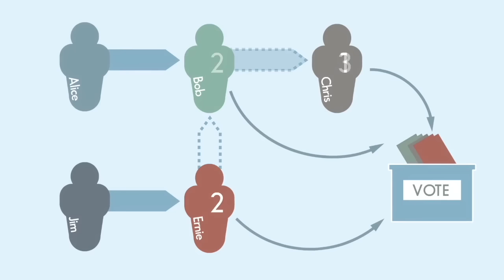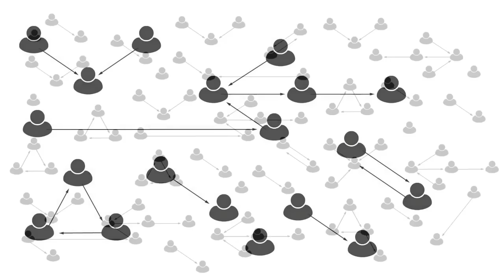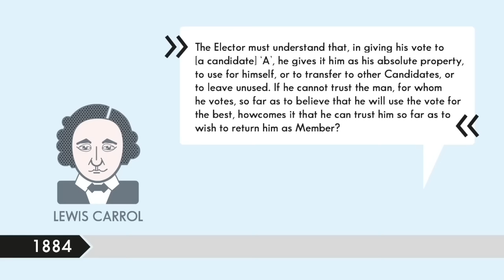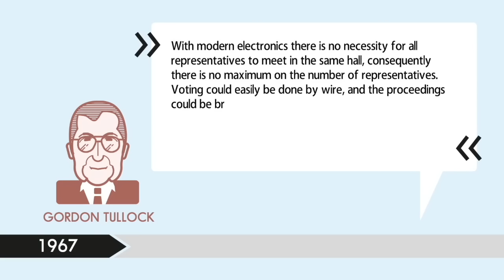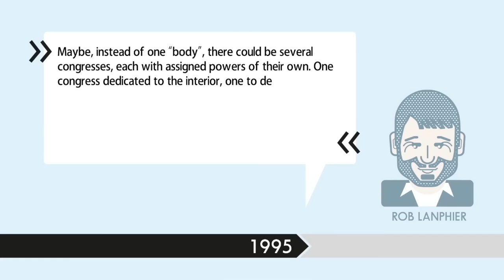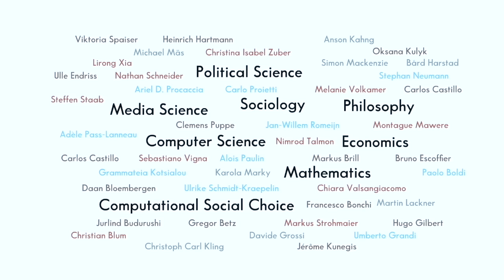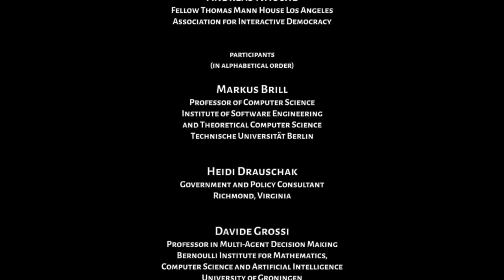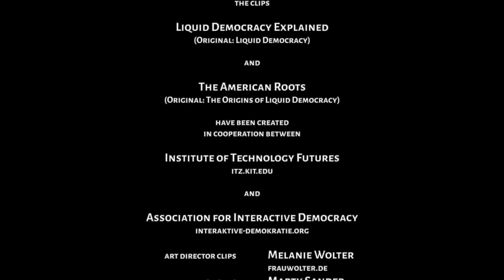Liquid Democracy—A Transatlantic Affair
On both sides of the Atlantic, liquid democracy continues to strike a chord in the field of democratic self-organization. By embracing individual freedom of choice, it seeks to reconcile the idealistic appeal of pure democracy with the practicality of representation. Liquid democracy is of particular interest for democratic governance in civil society organizations, legislative bodies, and cooperatives.

In this film, LiquidFeedback co-founder and Thomas Mann Fellow Andreas Nitsche reaches out to academics and pundits from both sides of the Atlantic for a discussion on the potential of liquid democracy.

0:00:00 Start
0:11:29 Explained
0:17:38 Empowerment
0:26:25 Governance
0:46:14 The American Roots
0:52:41 Research at a Glance
0:57:34 Across the Aisle
1:15:10 New Majorities
1:20:14 Accountability
1:25:01 The Future

Featuring multiple perspectives from a variety of disciplines, the experts elaborate on the idea of liquid democracy, and its promise of empowerment. They explore various application fields, from caucus negotiations and democratic governance of organizations, to civic participation and constituency empowerment.

The film also recognizes the American roots of liquid democracy, and showcases examples of current research in the field. Finally, the experts discuss deliberation and informed decision making in light of growing tribalism in US society and examine how liquid democracy can bridge the political divide.

Participants (in alphabetical order)

Markus Brill | Professor of Computer Science

Heidi Drauschak | Government and Policy Consultant
Richmond, Virginia

Davide Grossi | Professor in Multi-Agent Decision Making
Bernoulli Institute for Mathematics, Computer Science and Artificial Intelligence
University of Groningen
Amsterdam Center for Law and Economics
Institute for Logic, Language and Computation

Martin Kaplan | Professor of Communication and Journalism
Norman Lear Chair in Entertainment, Media and Society
Director, The Norman Lear Center
Annenberg School for Communication and Journalism

Michael Mäs | Professor of Sociology and Computational Social Science
Institute of Technology Futures

Montague Mawere | Computer Scientist and Philosopher
Harvard University

Kristen Sample | Director Democratic Governance
National Democratic Institute, Washington D.C.

Nathan Schneider | Professor of Media Studies
College of Media, Communication and Information

Viktoria Spaiser | Professor in Sustainability Research and Computational Social Science
School of Politics and International Studies

Nimrod Talmon | Researcher
Department of Industrial Engineering & Management

Motivation

Democracy appears fragile, and our societies are increasingly polarized to the point of segregation. Yet democracy is resilient as long as we stay vigilant, learn the right lessons from history, prioritize the rule of law and decency over faction and expedience, and allow democracy—in the words of Thomas Mann—“to renew and rejuvenate itself by again becoming aware of itself.”

The internet and technology, in general, create new challenges for democratic culture, but also new chances for public debates, undertaken with mutual respect and a commitment to truth and facts. We need to listen to one another, allow our ideas to be challenged, and find strength in political differences. In the long run, pluralism, openness, and seemingly inefficient negotiations make our society less susceptible to populism, and our democracy more resilient. Just like the Parisian salons in the 19th century, online platforms can expose participants to ideologically cross-cutting content, challenge views, facilitate informed decision making, and be instrumental in the construction of a vision for the common good.

Liquid democracy relies on the notion of the division of labor, which has been part of the success story of the human species. Over the centuries, the division of labor—specialization and cooperation—has become increasingly complex. No modern society can exist without it. Today, it not only affects the economic systems that underlie social life, but also has repercussions in the world of democracy. While representative democracy constitutes a clear division of labor in the field of politics, liquid democracy facilitates a dynamic division of labor based on individual choice.

The renewal of our democracy can neither be isolated from historical and cultural contexts, nor the challenges and new horizons of technology, migration, transnational realities, and globalization.

Arts, humanities, science, and technology—Democracy needs all hands on deck!